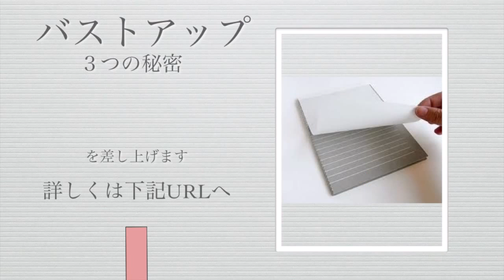整形なしで!? バストがＡからＨカップになった魔女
還暦でこのスタイル！
30代40代、50代でも歳は関係なくバストアップは可能だということ­を証明しているような内容ですね。
この方はHカップで、とても還暦を迎えているようには見えない、
若々しいルックスです！

50人中、43人の女性が3週間で2カップアップに成功している、
30代・40代以降も効果が実証された究極すぎるバストアップです。